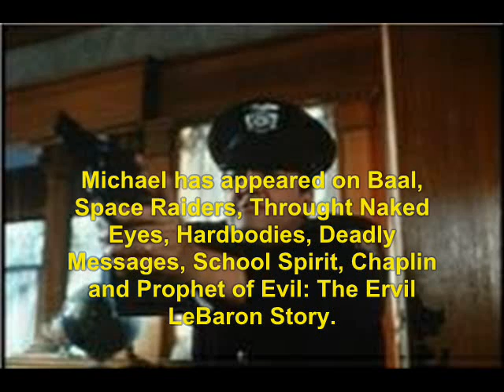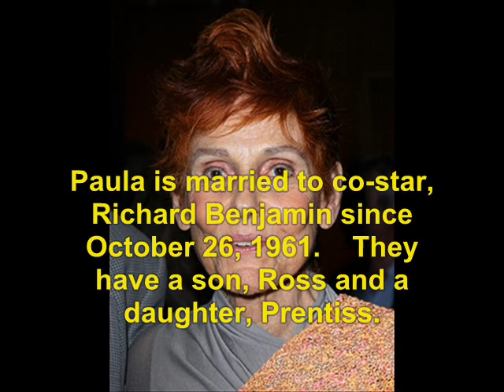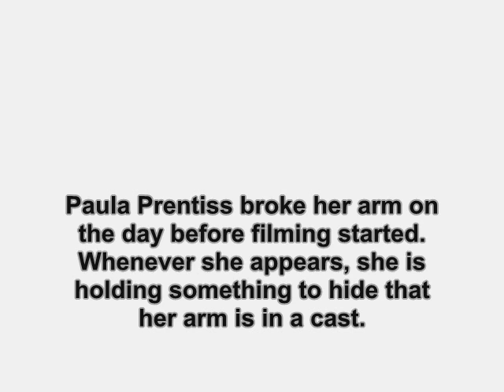Saturday the 14th (1981): Where Are They Now?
find out what ever happen to the 1981 film, Saturday the 14th.